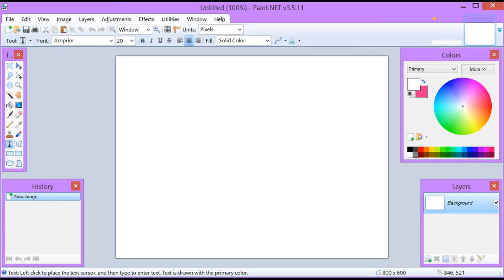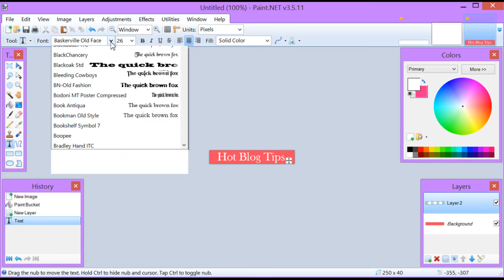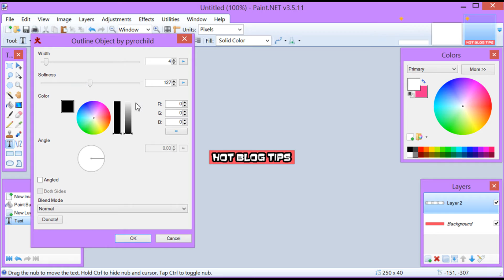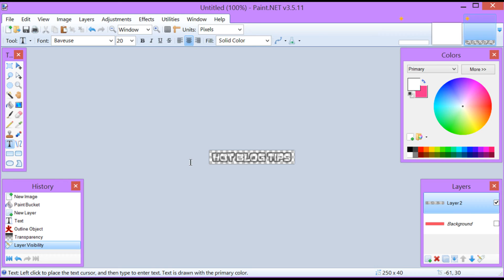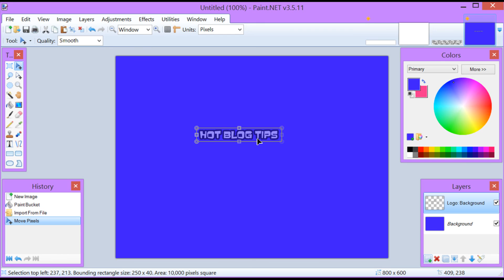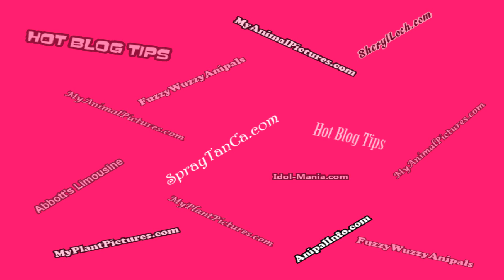How to make a Watermark on Paint.Net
We show you step by step how to make a watermark using Paint.net. You can use this text watermark on images and videos.

The watermark we demo in this video, is a simple text watermark.

Watermarks are great for branding and to show "ownership". Keep in mind that you only want to place a water mark on your own work. Do NOT ever put your watermark on someone else's image.

Thanks for watch and sharing our video!